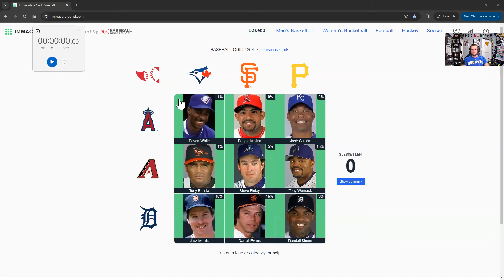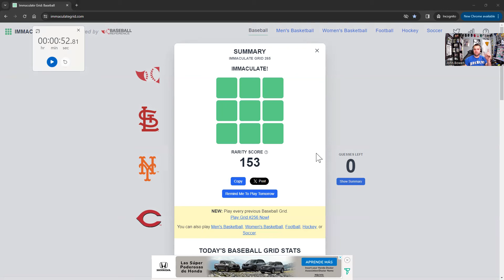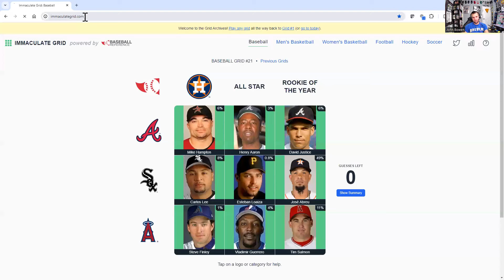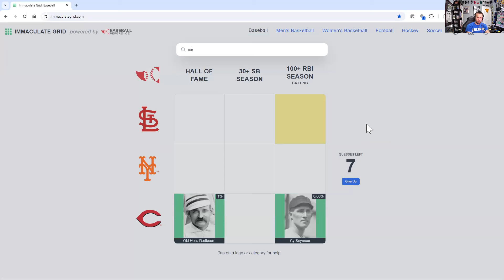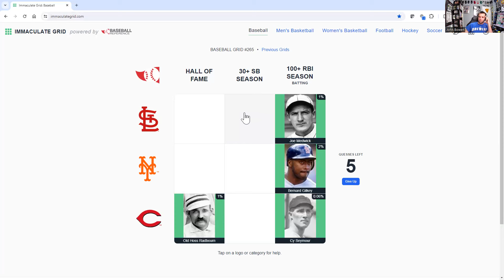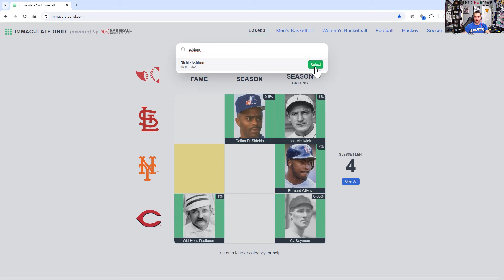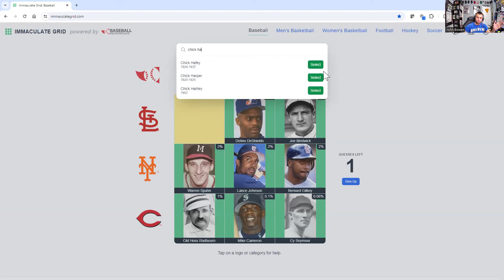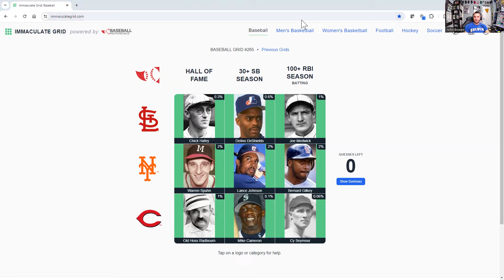Immaculate Grid #265 - Chasing the Rarity Score (and Clock!)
(Spoilers!)